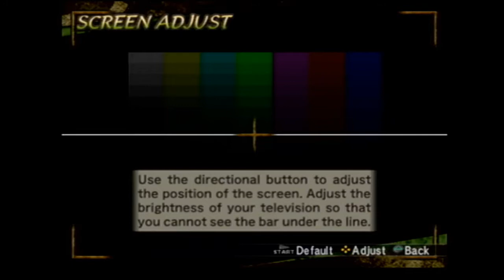Samurai Warriors 2 (Ps2) Let's Play Part One: Yukimura SANADA.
Played live on Twitch here: Twitch.tv/BBgames97

Samurai Warriors 2 is a Dynasty Warriors-type action game on the Ps2. One of my personal favorites.